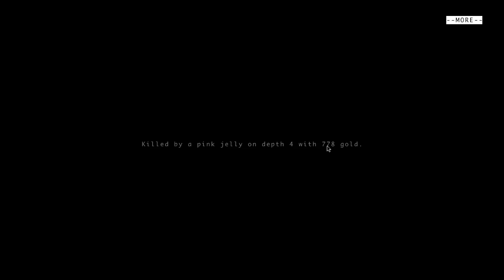DailyBrogue20180928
Daily Brogue play through for September 28th, 2018